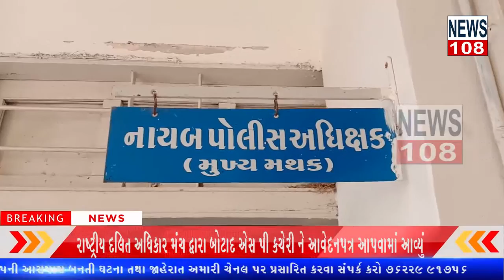| રાષ્ટ્રીય દલિત અધિકાર મંચ દ્વારા બોટાદ એસ પી કચેરી ને આવેદનપત્ર આપવામાં આવ્યુંNEWS108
રાષ્ટ્રીય દલિત અધિકાર મંચ દ્વારા બોટાદ એસ પી કચેરી ને આવેદનપત્ર આપવામાં આવ્યું

રાષ્ટ્રીય દલિત અધિકાર મંચ દ્વારા બોટાદ એસપીને આવેદનપત્ર આપી માંગણી કરવામાં આવી કે રાષ્ટ્રીય દલિત અધિકાર મંચ ના પ્રમુખ કિર્તીભાઈ ચાવડા ઉપર થયેલ હુમલો અને ગઢડામાં પેટા ચૂંટણી દરમિયાન દલિત સમાજના વ્યક્તિ પર હુમલો થયેલ હતો અને તેના પર હુમલો થતા પોલીસની હાજરીમાં જ માર મારવામાં આવેલ હોય જે વ્યક્તિને અમદાવાદ દવાખાને સારવાર માટે લઈ જવો પડે હોય જેની ફરિયાદ જે તે સ્થાનિક પોલીસ સ્ટેશન દ્વારા નહીં નોંધાતા અમદાવાદ ઝીરો નંબરથી ફરિયાદ દાખલ કરવી પડે હોય જેના અનુસંધાને ચૂંટણી સમયે બૂથ પર હાજર અધિકારીઓ સામે પગલાં ભરવામાં આવે અને પોલીસ સ્ટાફ ના તેમજ સરકારી કચેરીના અધિકારીઓના નિવેદનો લઇ કસુરવાર સામે કાયદાકીય પગલાં ભરવામાં આવે તેવી માંગ સાથે રાષ્ટ્રીય દલિત અધિકાર મંચ દ્વારા બોટાદના એસપી કચેરી ને આવેદનપત્ર આપવામાં આવેલું છે હાલમાં જે કાયદો અને વ્યવસ્થા બોટાદ જિલ્લામાં કથળી થઈ  છે અને ખુલ્લેઆમ દાદાગીરી થતી હોય અને કાયદો વ્યવસ્થા કથળી ગઈ હોય જેના અનુસંધાને યોગ્ય કાર્યવાહી કરવા માંગ પણ કરવામાં આવી છે..

રિ દેવરાજભાઈ ડાભલા સાથે રાજન ભાણૉ